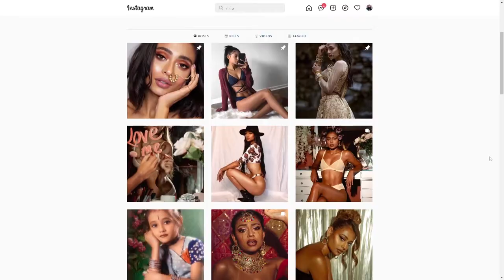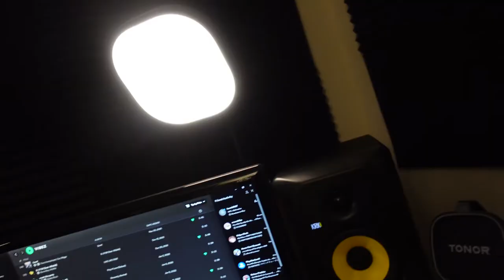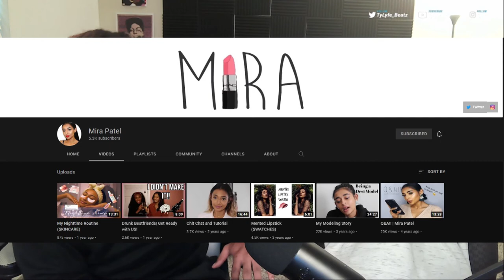HOT ONES CHALLENGE 🔥 ft. Mira Patel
SPICY WINGS AND SPICY QUESTIONS WITH MIRA PATEL